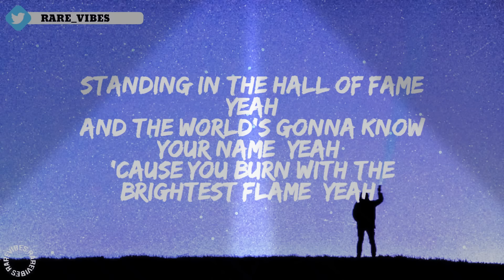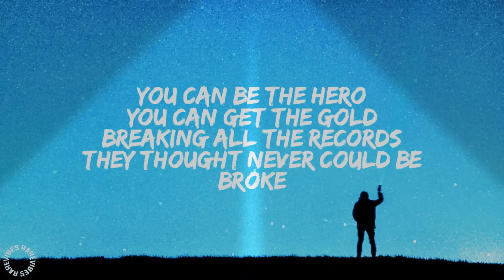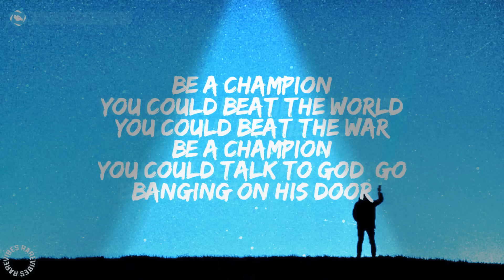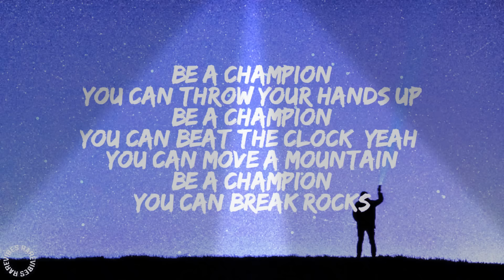The Script - Hall Of Fame (Lyrics)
(feat. Will.I.Am)

Be students
Be teachers
Be politicians
Be preachers

Be believers
Be leaders
Be astronauts
Be champions

Be students
Be teachers
Be politicians
Be preachers

Be believers
Be leaders
Be astronauts
Be champions

You can be the clock